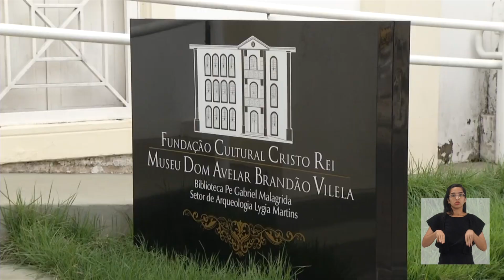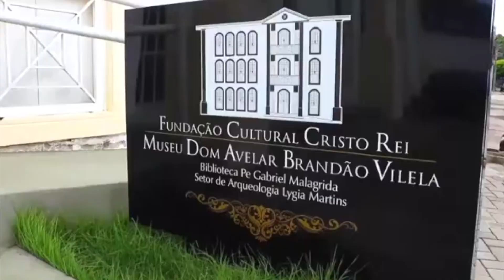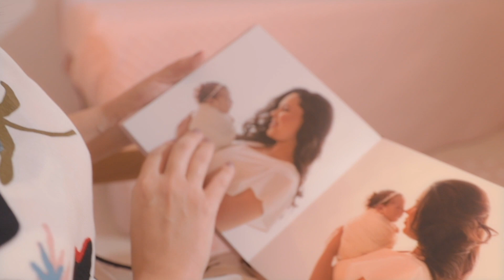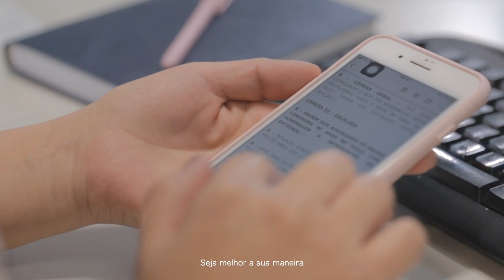Ver Ouvir Sentir (14.05.22) - Ciclo de Palestras e Acessibilidade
A economista Mônica Mendes, diretora do Museu Dom Avelar, é a entrevistada de Chico Costa nessa edição do Ver Ouvir Sentir, programa da TV Assembleia. Em destaque a realização de ciclo de palestras e várias outras atividades que serão realizadas durante 20ª Semana Nacional dos Museus, que tem este ano como tema "O Poder dos Museus".

Em nome de: Click Clock